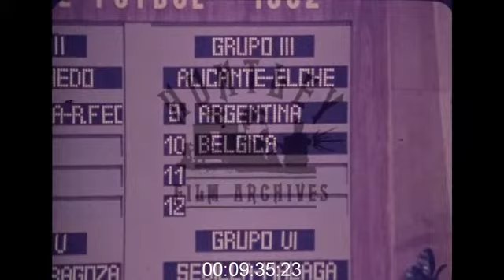FIFA 1982 Final World Cup Draw - Film 1084389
FIFA football World Cup Draw for the 1982 finals in Spain. Correcting the Scotlan draw mistake. Four FIFA officials sit in a line at a table and debate the mistake. Pablo Porta speaks, Sepp Blatter makes a long speech. Joao Havelange also speaks